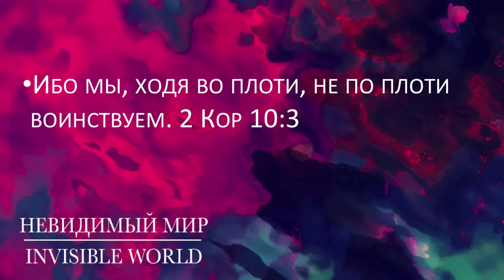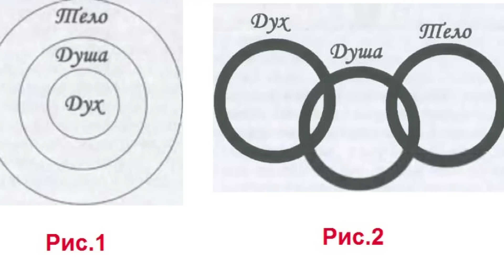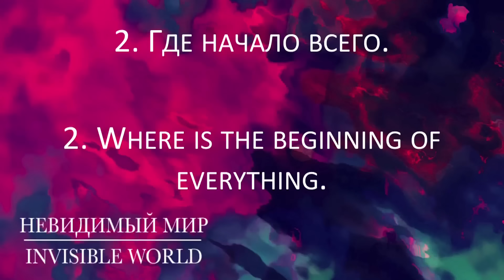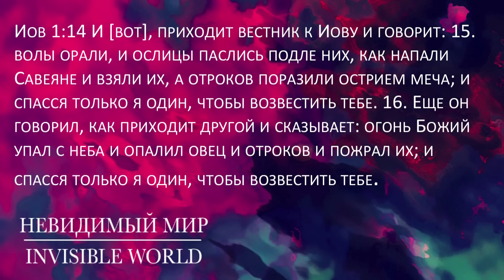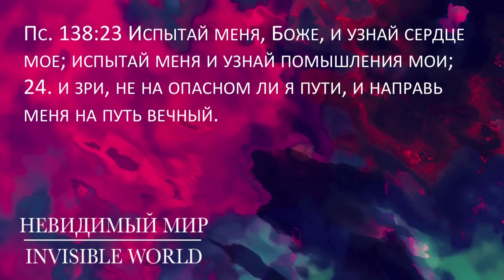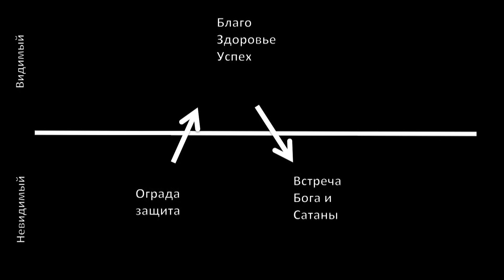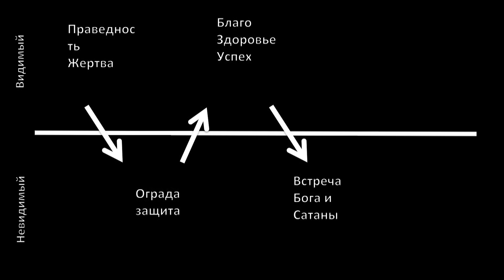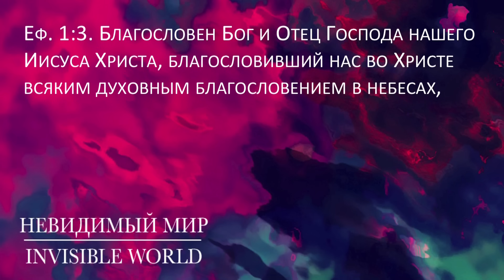Серия "Невидимый мир" - 1 часть. Мир причин и следствий- пастор Василий Ярош (18.10.15)